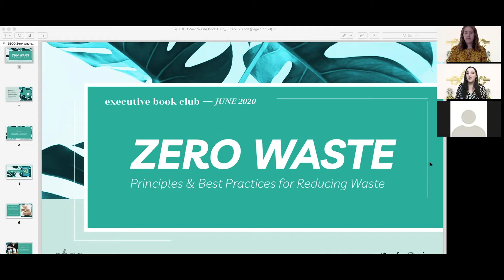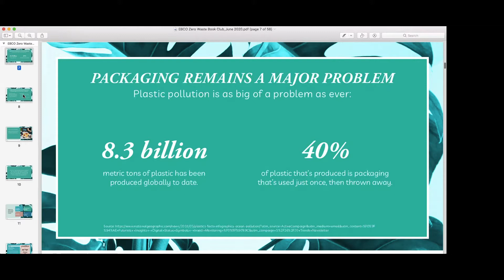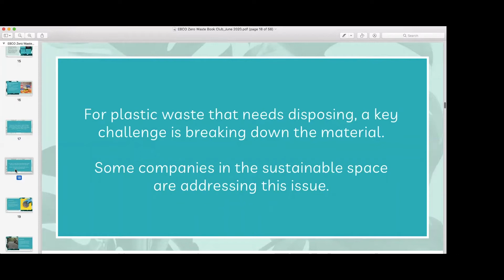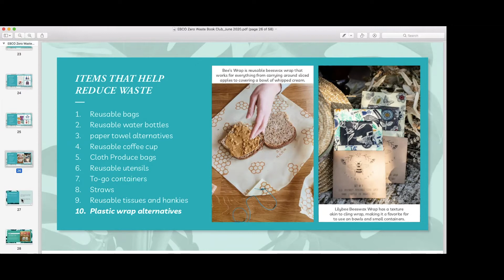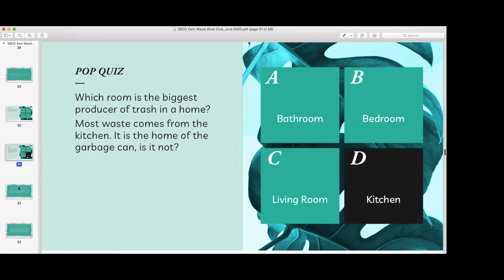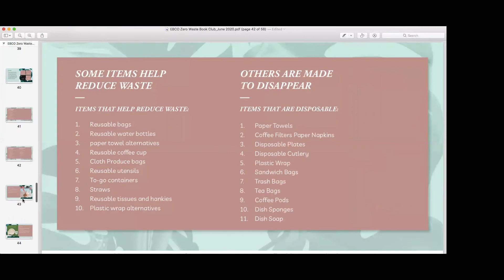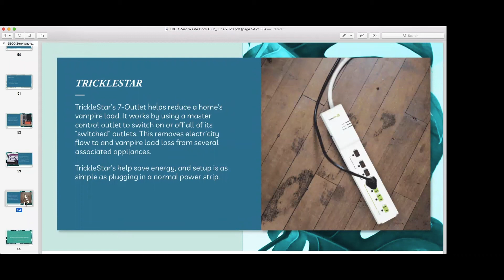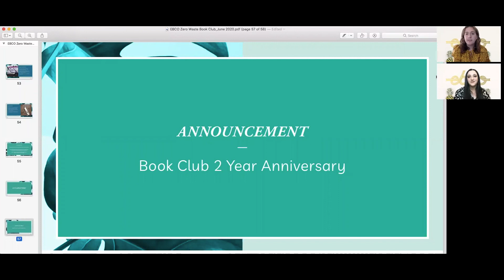Learning How to Embrace Less to Live More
This EBCO Executive Book Club explores "An Almost Zero Waste Life: Learning How to Embrace Less to Live More"

COVID has created a new dichotomy between sustainability and hygiene, reinforcing new single-use (for cleanliness) and new reusable behaviors (at home), at the same time. We will deep dive into how this book intersects with current day trends impacting categories from food and beverage, to retail and packaging, as well as various areas of the home including recycling and composting behaviors.

We would love to hear from you, please take a second and say ‘Hi’ in the comments and let us know what you thought of the video … p.s. It would mean the world to us if you hit the subscribe button ;)